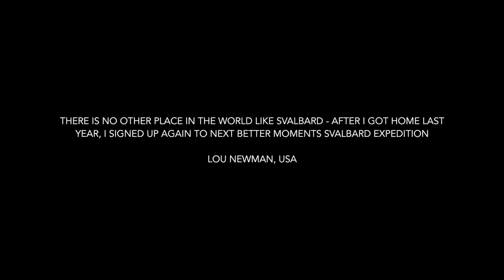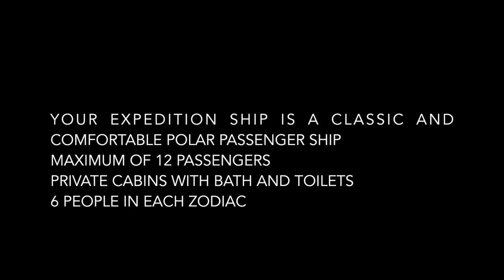Better Moments - Svalbard Expedition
Here at Better Moments, we are all passionate photographers and travelers at heart. This is reflected in the exciting and immersive range of workshops across the globe that we have meticulously crafted - for instance Svalbard.